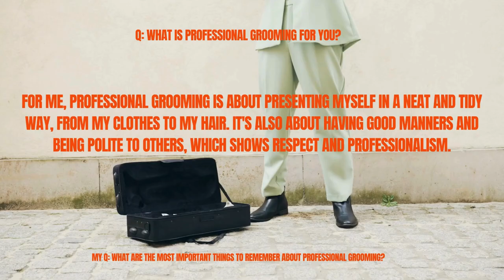wallace prof image